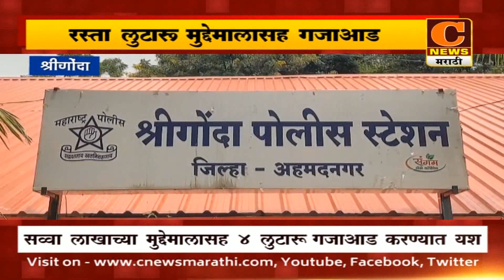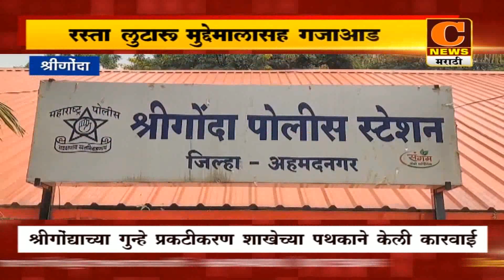श्रीगोंदा - ४ रस्ता लुटारू मुद्देमालासह गजाआड, शिरूर तालुक्यातील रांजणगाव येथून ताब्यात